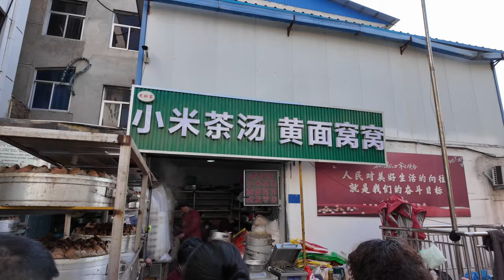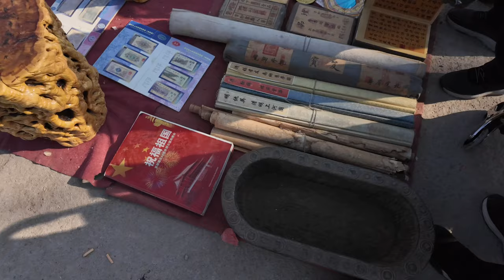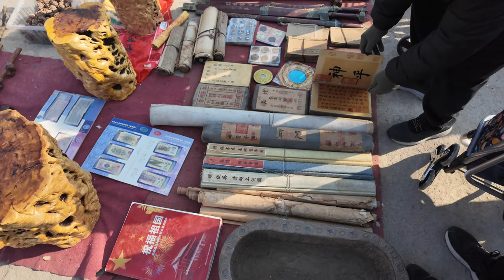As the Chinese New Year approaches, a millennium-old market bustles with shoppers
The annual fair is the epitome of festive spirit. In Zhonggong Grand Market, nestled in the southern mountains of Jinan, fresh produce straight from the fields, locally-raised chickens and their eggs, as well as a variety of festive products like couplets, lanterns, flowers, candies, melon seeds, rice cakes, and traditional New Year paintings, create a vibrant display.

Zhonggong Grand Market, with a history spanning over 2000 years since the Han Dynasty, covers 25 acres today. With over 600 permanent stalls and nearly a thousand temporary ones, it hosts major fairs on the first and sixth days of the lunar calendar, with smaller ones on the third and eighth days. In the twelfth lunar month, these gatherings extend until 2 or 3 PM, attracting tens of thousands of visitors.

The market's New Year goods, mostly locally produced, include specialties like rice cakes, tofu, millet tea, farm-raised chickens, eggs, and freshly ground tofu. Popular items such as freshly slaughtered poultry and various meats, adorned with traditional "福" characters, couplets, window decorations, and bright red lanterns, complete the festive offerings. Those planning to make purchases are advised to arrive early